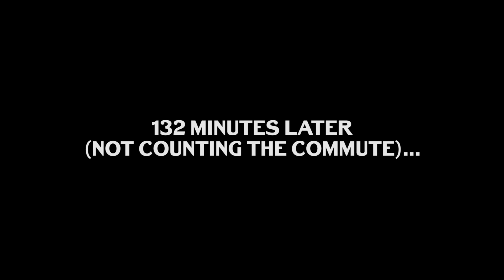Godzilla: King of the Monsters (2019) - Orga Reviews Ep 9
The newest Monsterverse film is here! But did it learn from the middling 2014 Godzilla film?
TITLE CARD ART BY:

FOLLOW MONSTER ISLAND BUDDIES:

MUSIC ATTRIBUTION:

Awesome Call, Greta Sting, Echoes of Time, Monkeys Spinning Monkeys, Peppers Theme, Rites. Funky Chunk, Hero Down,
Funny Neighbors, Two Finger Johnny